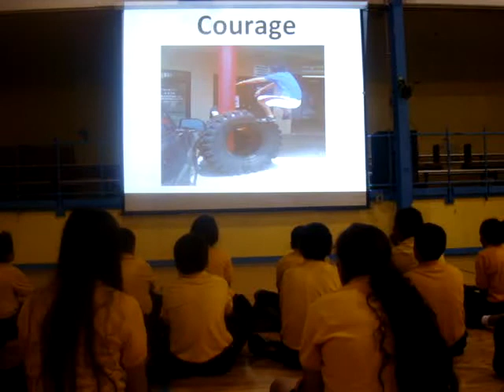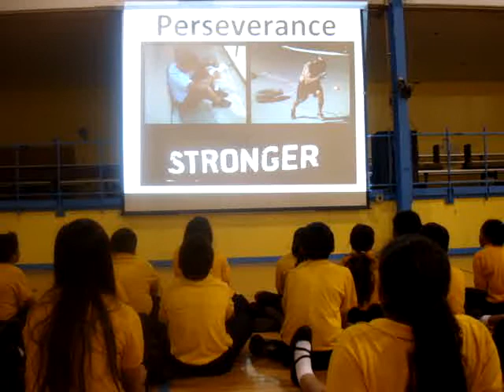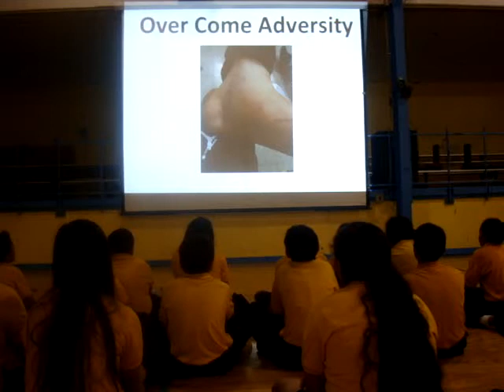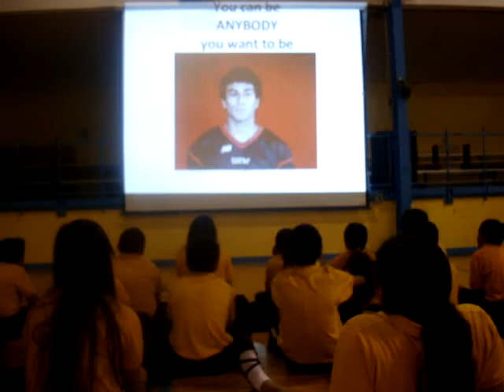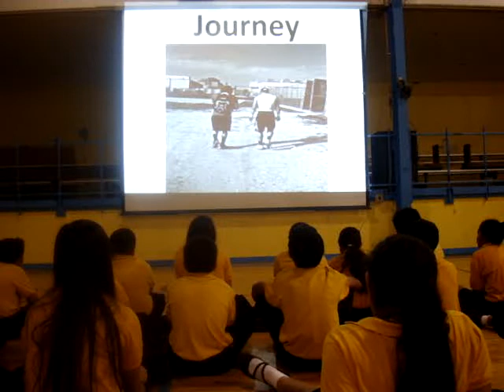Eric Castillo Inspirational Speaker at St. Cecilia's Catholic School